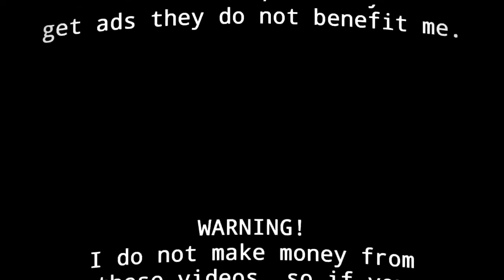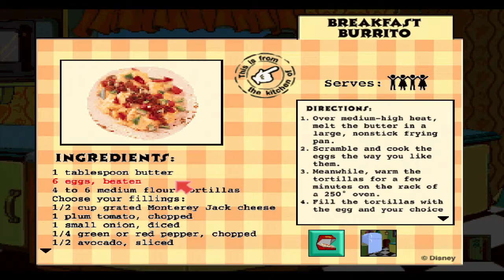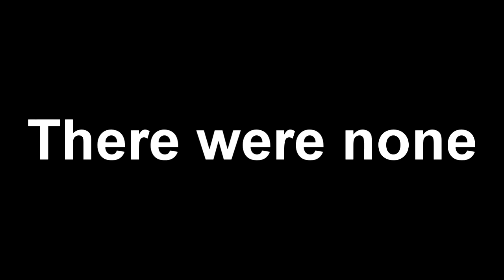My Disney Kitchen Nightmares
Note ⚠ I do not make money of of my videos so if there are ads use ***lock or whatever, fuck the copyright system. ⚠

🦝 Social Media 🦝